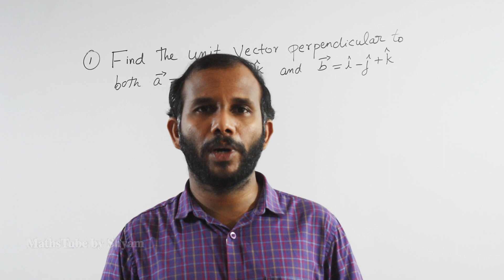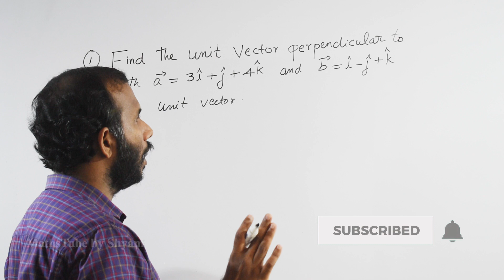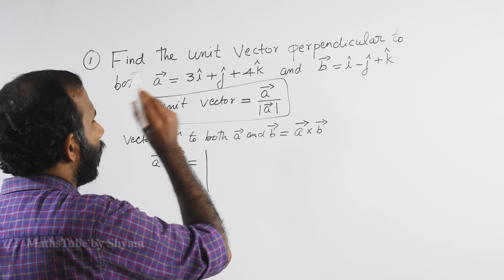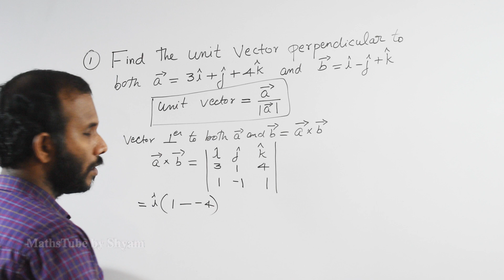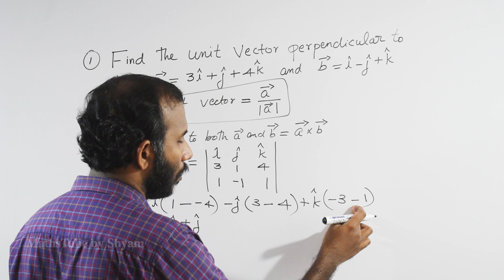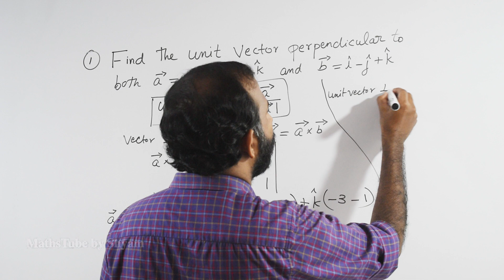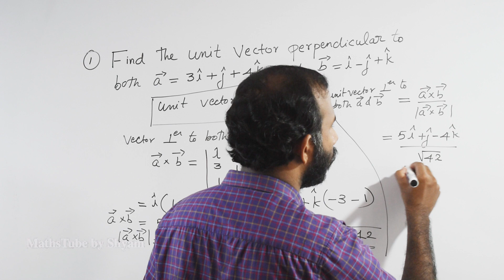Unit Vector Perpendicular to both vector a & vector b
This video shows that how to find a unit vector perpendicular to both vector a & vector b.

Modulus of a vector...

Length of a vector...

Cross product, vector product.

very important topic.